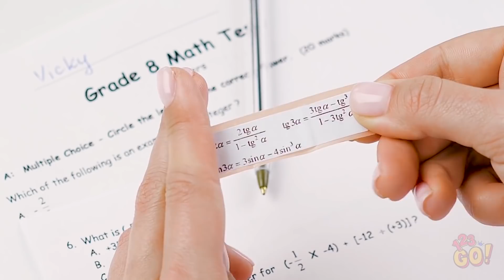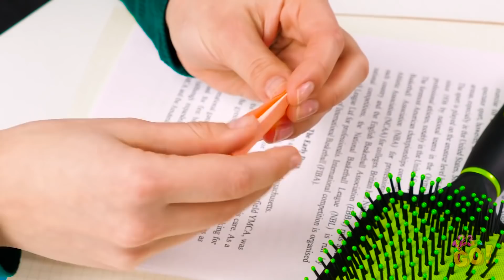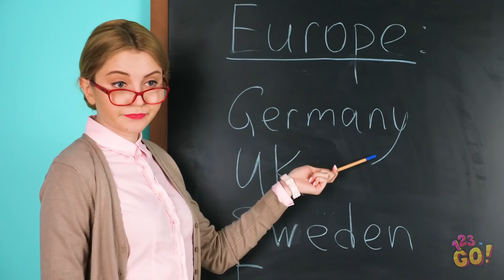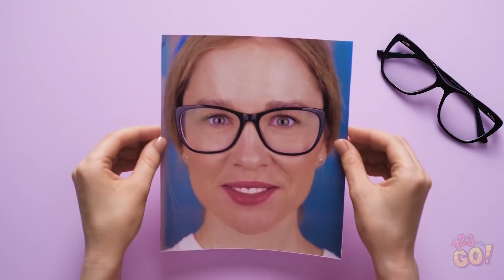BOOM! SCHOOL HACKS TO MAKE YOUR LIFE EASIER || Genius Cheating Hacks And School Supplies Ideas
Study smart, not hard! Learn how to get high grades and discover cool and fun school supply hacks. Explore original ways to fool your teacher and many other school cheats and DIY hacks.
It’s time to get crafty and upgrade your school supplies with cool hacks!

Can’t get enough of these fantastic school hacks? Neither can we!
Be sure to share these with your friends!